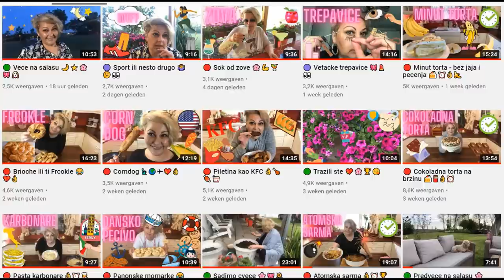🔴 Zelena boranija kao prilog ili salata 👌🍄🧅🥗💖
Jedan jednostavan, brz, jeftin a narocito zdrav recept za boraniju koji moze da bude kao prilog ili kao salata.
Odlican ukus cak i deca je vole. Probajte pa mi javite kako vam se svidja 💖
Pratite me: